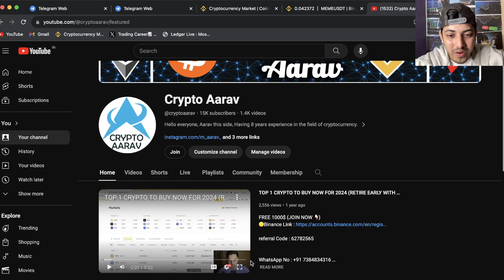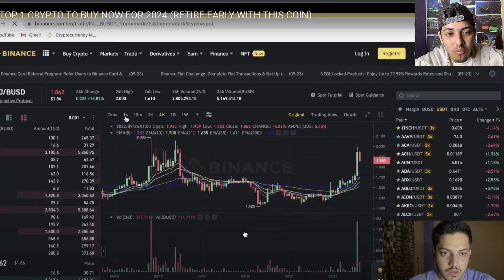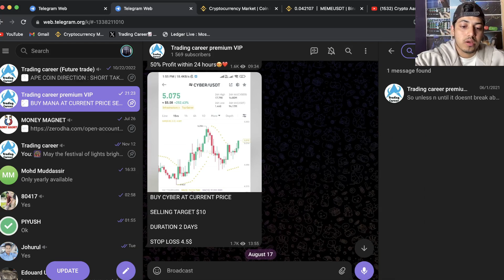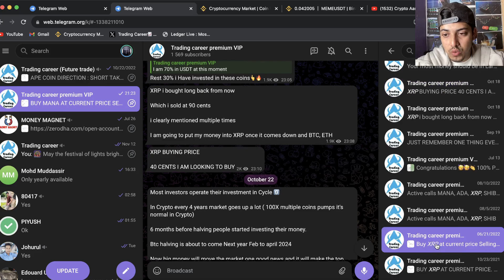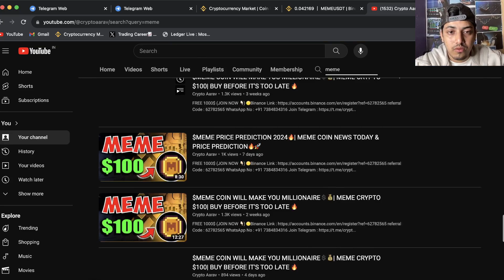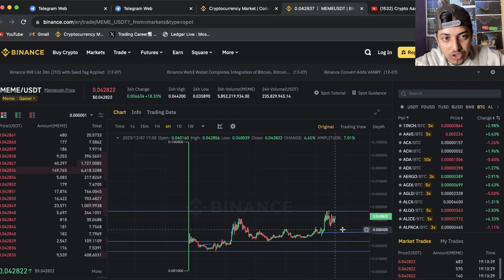$MEME COIN WILL MAKE YOU MILLIONAIRE💲💰| MEME CRYPTO $100| BUY BEFORE IT'S TOO LATE 🔥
My set up⬇️

factual.